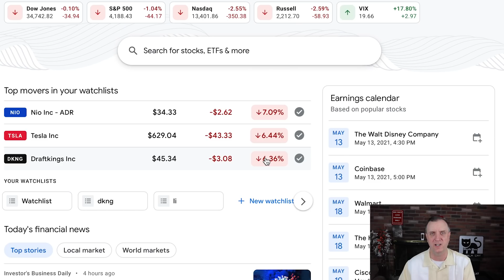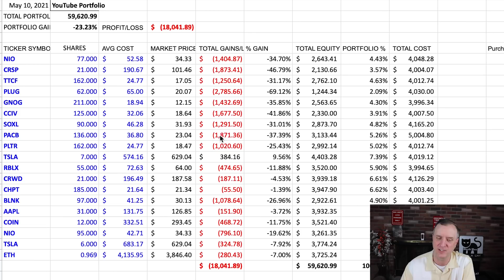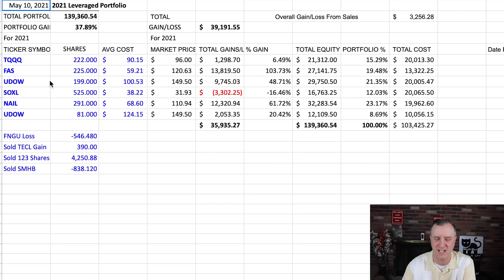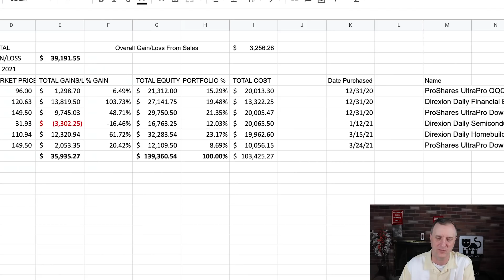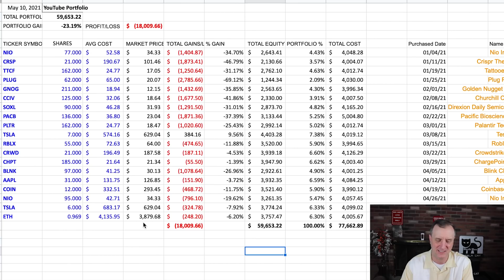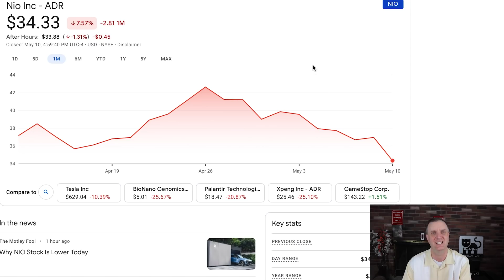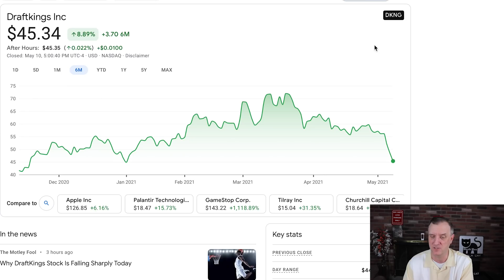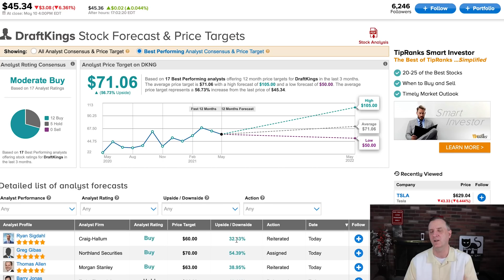STOCK MARKET CORRECTION or EV STOCK MARKET CRASH OPINION With NIO STOCK PRICE PREDICTION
STOCK MARKET CORRECTION or EV STOCK MARKET CRASH OPINION With NIO STOCK PRICE PREDICTION.  to talk stocks that could grow your portfolio to new levels. I will have exclusive materials as we move forward and my own stock purchases and a brand new high growth portfolio that I am sharing with everyone. If you want to have a one on one person to help you, then this is a must for any serious investor. We just got our private Discord up and running as well.

The Stock Moe NIO prediction is a bit more conservative than some of the analysts out there.  Stock Moe NIO stock price Information is done. NIO stock price prediction and NIO stock will be good.  The NIO stock price prediction 2021 will be huge.  This NIO price will run nicely higher. EV growth stocks are good. NIO stock price prediction is good.

This is all about the NIO deliveries and the NIO Day update for what I see in the NIO stock price prediction changing over the next few days.  I can see big things moving forward and would like to see some big time movement higher.  The NIO stock price prediction is getting back down to the base that was formed last year.  I can see the NIO stock price moving higher later in the quarter or the beginning of Q2.  I have been through this before with the NIO stock and it is never a fun ride.   I can see the NIO stock price prediction moving up in 2022.  The NIO stock price has been under pressure over the last few weeks and hopefully it is over. I don't expect a stock market crash for NIO going forward from this point.

The Tesla stock price prediction is one that keeps going higher by analysts.  I can see big movement in the short term for the Tesla stock price and the Tesla stock has many opportunities to continue to grow.  With the Tesla energy arm of the revenue...the future will be huge.

Tesla stock price prediction of $4,000 a share by ARK and Cathie Wood on their bull case scenario...I LOVE IT!!!  Now that only has about a 25% chance of actually happening, but I am loving the scenarios that they bring up for future prices regarding the share price of Tesla stock.

The ARK Cathie Wood Tesla price predictions are some that we should be paying attention to if you are invested into Tesla stock or considering a position.  They have run 40,000 simulations using the Monte Carlo method for the different variables involved.  The Ethereum price prediction and the Ethereum price in general is something to watch.  I added some Ethereum today.